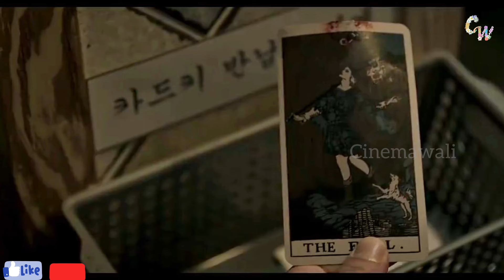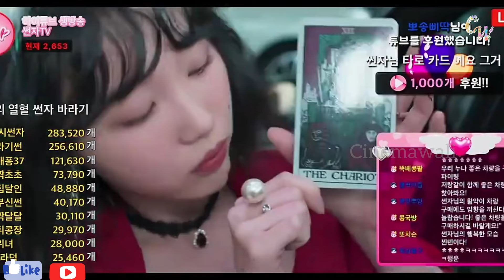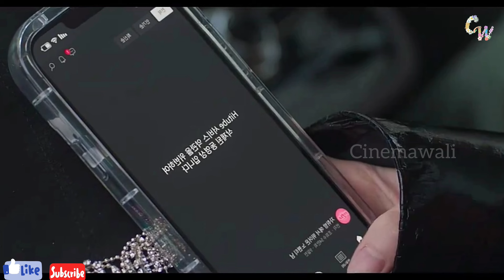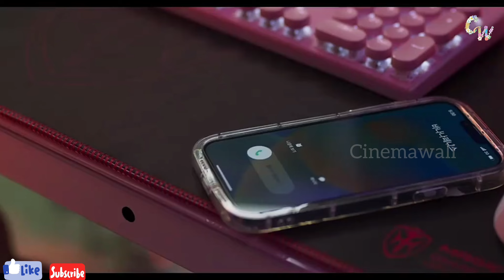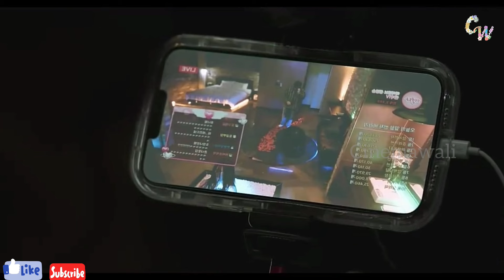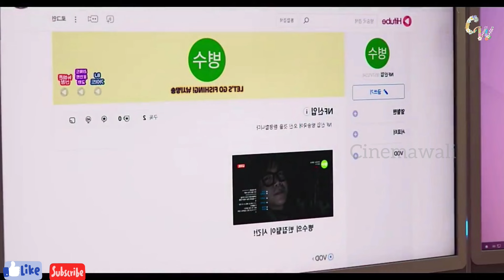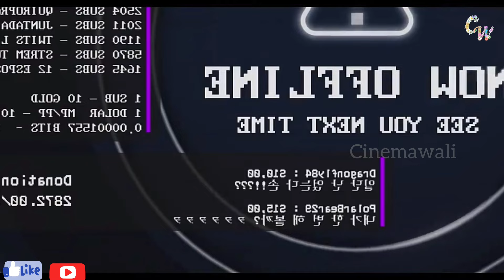নিষ্ঠুর ভাগ্যের ৭ অধ্যায়|Tarot: Stories of 7 Cards| Episode 5&6|Horror K Drama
Original Series streaming on- U+ Mobile TV
To watch-

Drama Name- Tarot :Stories of 7 Cards
Starring- Cho Yeo jeong, Dex, Ko Kyu Pil, Seo ji Hoon, Hahm Eun jung, Oh Yu jin
Original Network- U+ mobile TV,

Synopsis-
Tarot is about a cruel fate mystery where people who were living in reality are trapped by the curse of a twisted tarot card due to a momentary choice.
(source from Google)

Cinemawali from Bengal